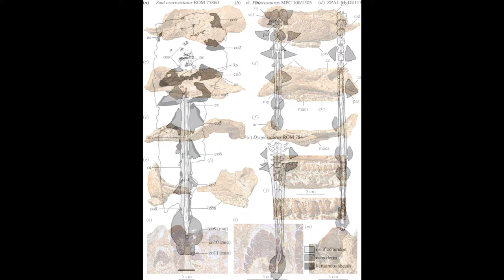Paleo News Zuul and Boralopelta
Here we look into two papers on two new Ankylosaurs.  One is Zuul crurivastator and the other is Borealopelta markmitchelli.  Both are of excellent conditions.

Sources:
Zuul crurivastator